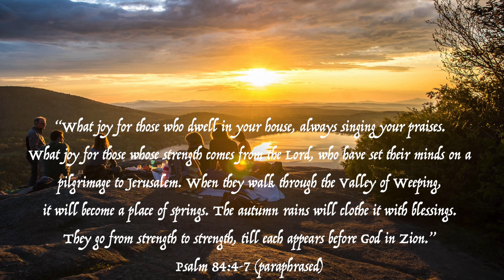Place of Springs (Psalm 84) // Phil Porter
In celebration of the Place of Springs ministry house!

Oh, what joy for those who dwell in your house
Oh, what joy when in the Lord, they find strength
Though they walk through the valley weeping
You will make it a place of springs
And though they walk through the valley weeping
You will give them a reason to sing

Strength to strength, day to day
Autumn rains will clothe them with blessings
Our pilgrimages intersect
Shared by presence in the refreshing
And strength to strength, day to day
Autumn rains will cloth them with blessings
Our pilgrimages intersect
In your presence
We will see Your face